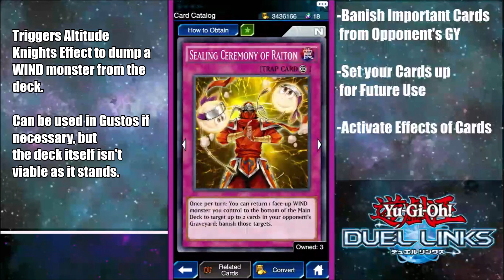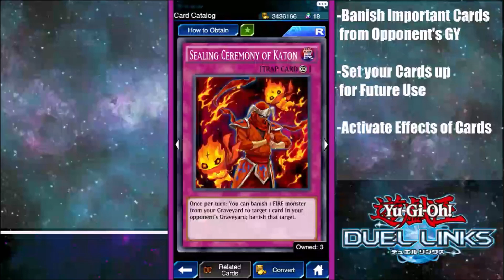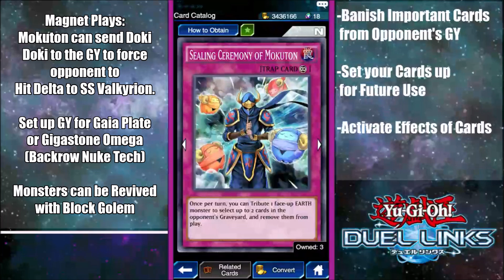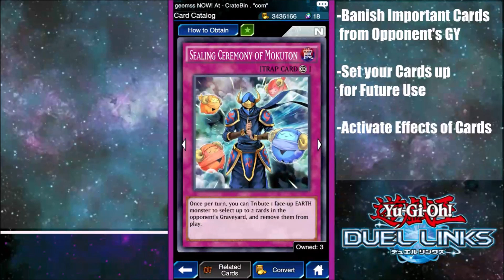Yu-Gi-Oh! Duel Links| "BANISH THE COMPETITION" Sealing Ceremony Card Discussion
I hope you all enjoyed this video. Have a wonderful day!

Check me out on Twitter and Twitch!